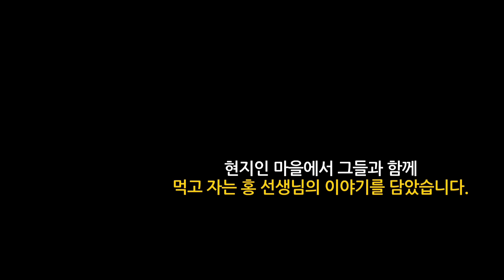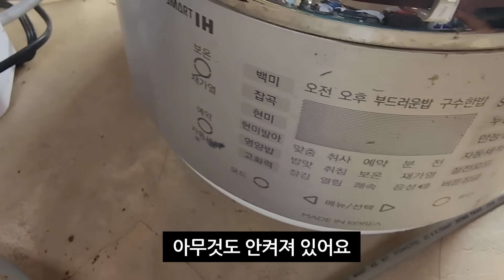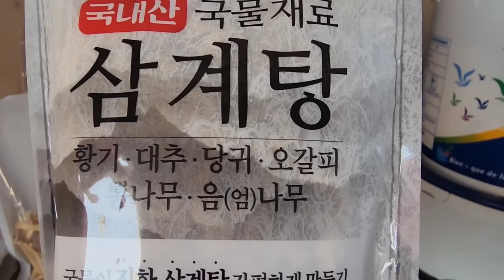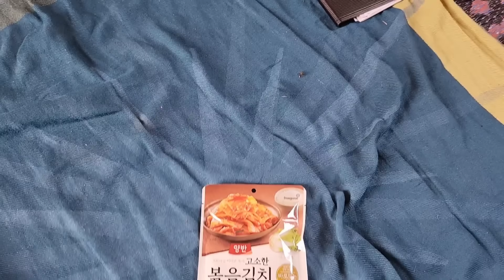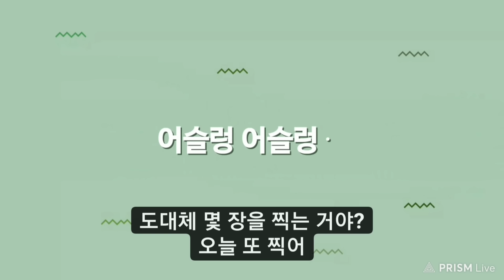한국의 삼계탕 / 처음 먹어본 아프리카 사람들 반응은?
"좋아요" _ 눌러 주실거죠..? .